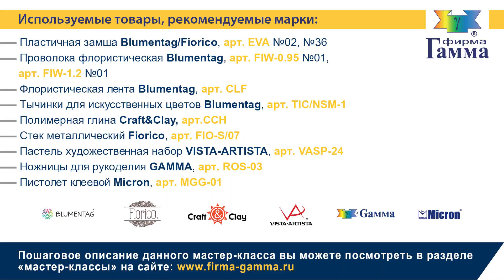Цветок из фоамирана «Попугайный тюльпан»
Экзотические попугайные тюльпаны – очень напоминают растрепанные перья попугайчиков разных пород. У них уникальные резные лепестки и яркие расцветки. Сделать такой цветок можно из самого пластичного материала для творчества – пластичной замши. Именно фоамиран позволит воспроизвести все невероятные изгибы лепестков, и ваш тюльпан получится как настоящий!